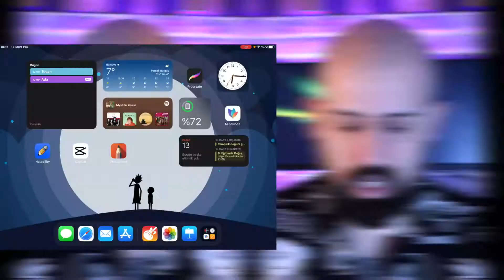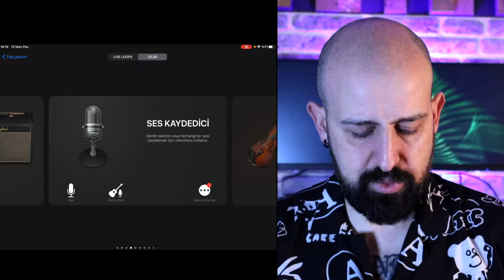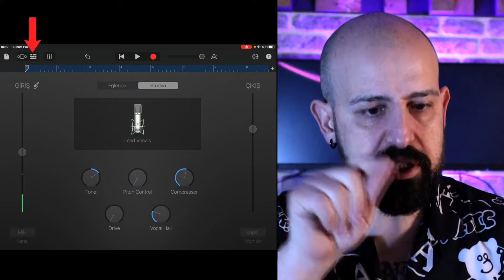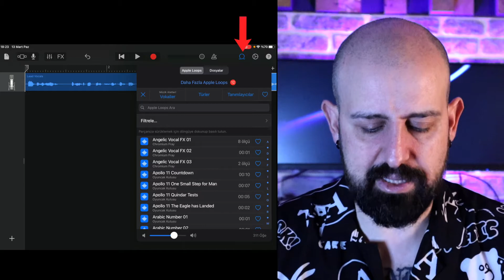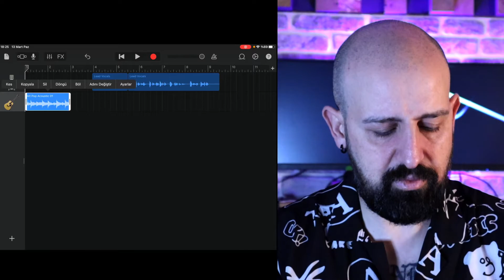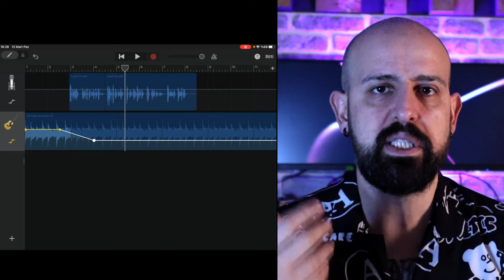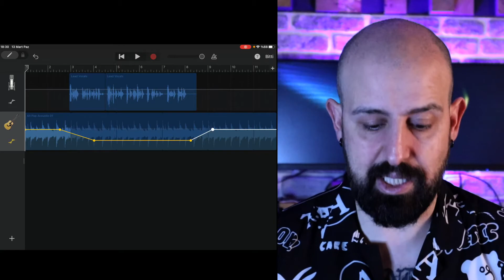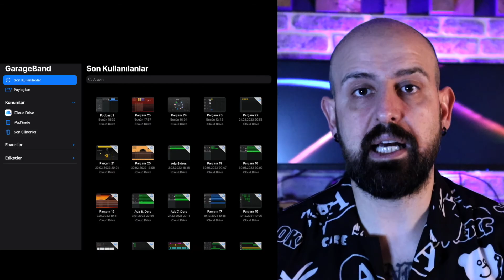Podcast Kayıt ve Editleme / GarageBand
Herkese merhaba. Bu videomda sizlere podcast kaydetme ve editlemeyi anlattım. Bunu kullanırken apple garageband uygulamasını kullanarak yaptım. Derslerinizde bu uygulamayı nasıl kullanabileceğiniz ile ilgili bilgi vermek istedim. İyi seyirler.